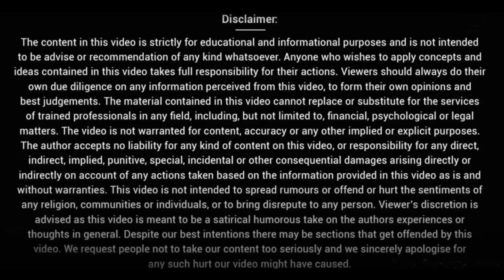राधा रहस्य || HG Mohanrupa Prabhu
Radha Rahasya || Secret of Radha Rani

Full Play List of HG Mohanrupa Prabhu

My Ashraya
ISKCON Delhi
ISKCON